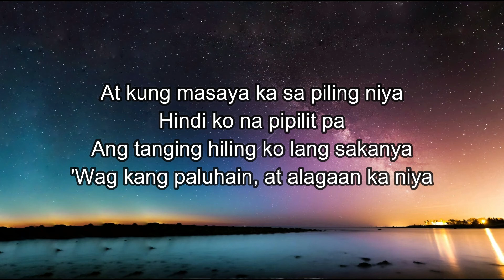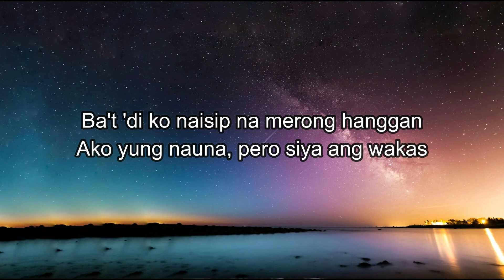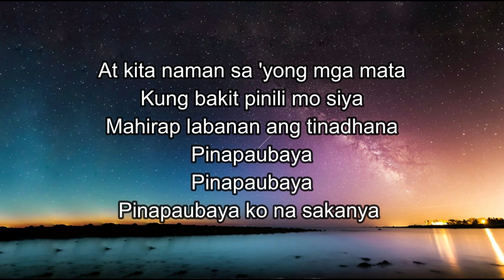Moira Dela Torre - Paubaya (Lyrics)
Title: Paubaya
Artist:   Moira Dela Torre
Paubaya Lyrics

Pinapaubaya
Pinapaubaya